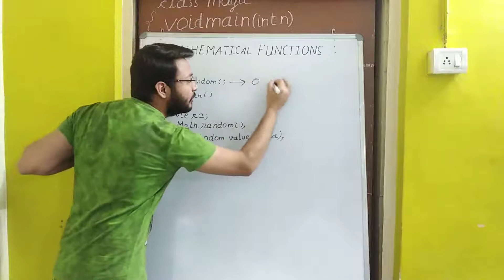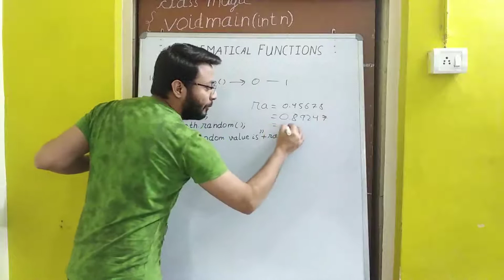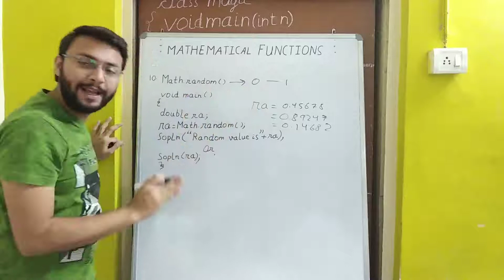Math.random() function in JAVA | ICSE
Understanding the usage of Math.random() in JAVA.
Math.random() function in JAVA returns a floating-point, pseudo-random number in the range 0 to less than 1 (inclusive of 0, but not 1). In this video we understand its usage in more detail with the help of several examples.

In case you have any doubt feel free to drop a comment, I will try my best to help you and solve your problem.
You can also reach me out on WhatsApp or by email.